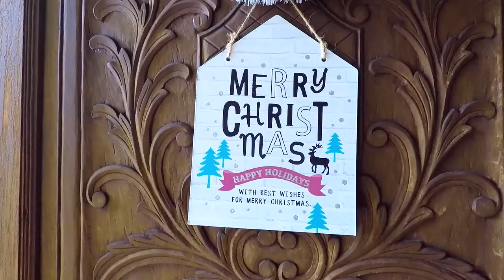CHRISTMAS MUKBANG | Filipino Desserts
ALL OUR FAVORITE FILIPINO CHRISTMAS DESSERTS IN JUST ONE SEATING! ❤️❤️❤️ In this mukbang, I ate Bibingka, Puto Bumbong, Maja Blanca, Sapin sapin, Puto and Coconut cookies! (ok maybe not all 😜) Sana ma-enjoy niyo yung video na ito! Thank you friends for everything 🎄 Merry Merry Christmas to all! 😍🎄

- Rockin' Around the Christmas Tree by Brenda Lee
- Jingle Bell Rock by Bobby Helms
- Christmas by AShamaluevMusic
- Let it Snow by Peter Lemongello
- Show Love by Joakim Karud
- Basta's Kasama Kita by Ding Dong Avanzado